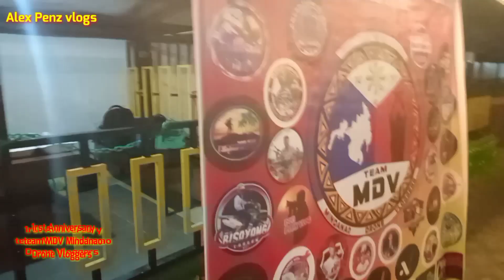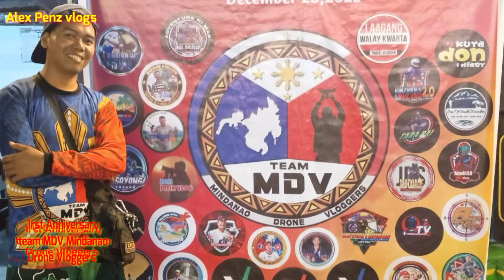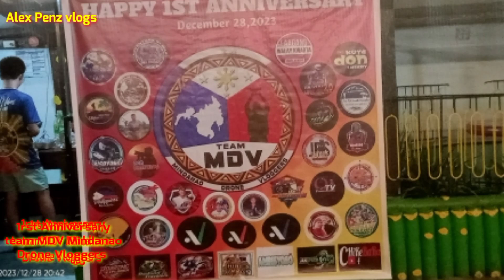TEAM MDV MINDANAO DRONE VLOGGERS FIRST ANNIVERSARY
Nagsama -sama na Naman Ang mga vloggers Ng Davao Region ito Ang first anniversary Ng team MDV MINDANAO DRONE VLOGGERS dito sa beach resort sa Digos City.Please follow and subscribe sa among mga Facebook page at YouTube channel.Happy new year to all God bless us all❤️❤️❤️🎄🎄🎁🎁🎁💝💝💝